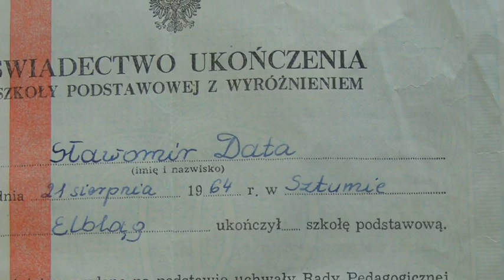77 LAT SP III 2022